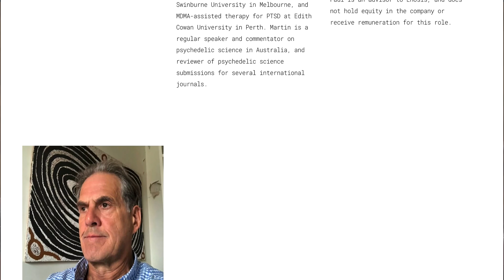VR-Modulated Psychedelic Psychotherapy by Enosis Therapeutics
Old world wisdom, held by the psychedelic paradigm, is gradually getting rediscovered by the modern world after a long and unfortunate hiatus. Clinical therapeutics are increasingly looking for ways to tap into and leverage this wisdom for healing, principally in the mental health space.

While this knowledge is contained within and accessible via plant medicine as well as newly synthesised psychedelic substances, the interface by which humanity interacts with and thus learns from this wisdom is open to modification.

It is this interface that lends itself to optimisation by new world technologies so as to maximise safety, minimise external interference and integrate these learnings into our future.

Enosis Therapeutics is focused on creating therapeutic journeys that blend this old world wisdom with new world technologies.